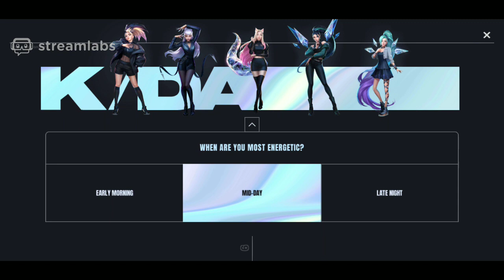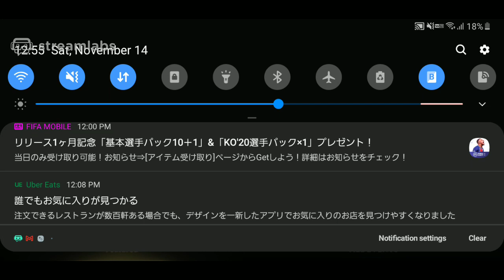League of Legends: Wild Rift #9 Gameplay - NgDinhNha